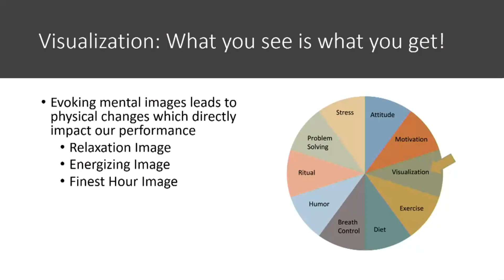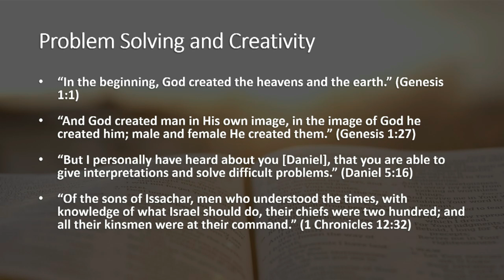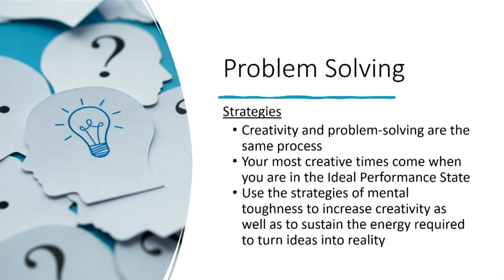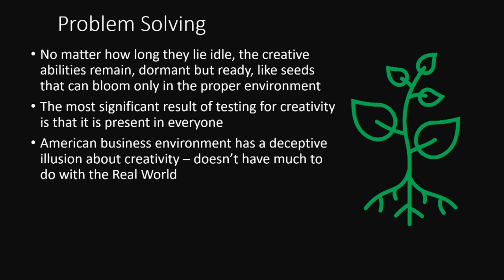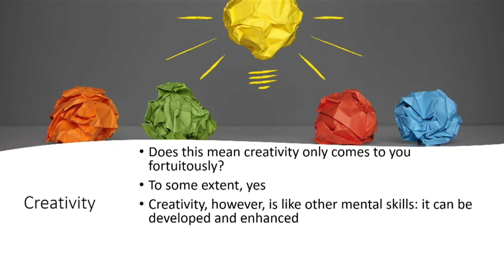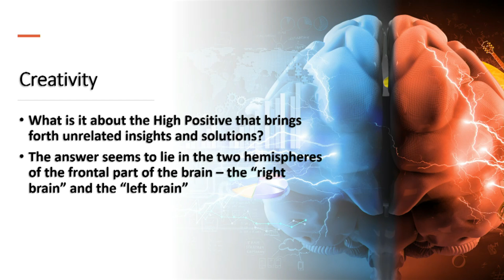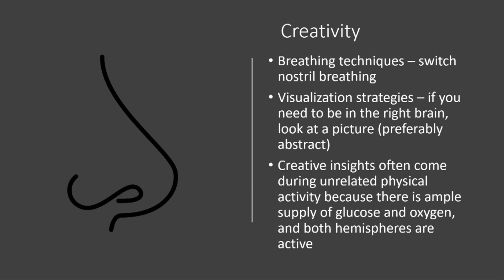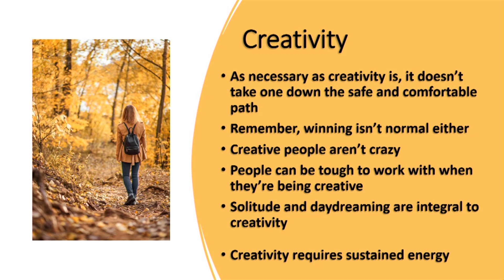Problem Solving and Creativity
Luke Wilson